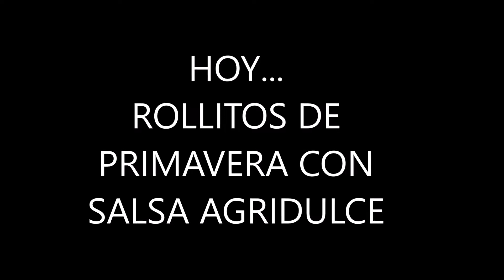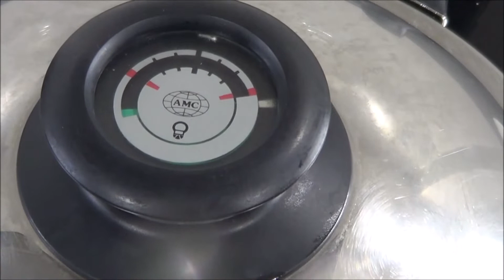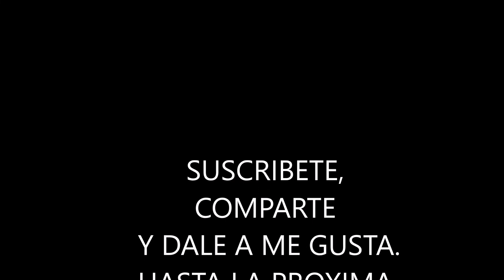Rollitos de primavera con salsa agridulce. rollitos cocina facil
Hola a tod@s, aqui os traigo la receta de hoy.
Unos ricos rollitos de primavera con su salsa agridulce.

Cocina y se feliz cocinando!!!